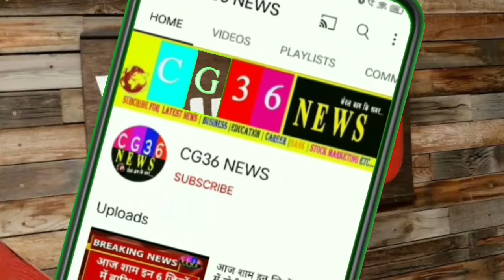Chhattisgarh:- लोकसभा चुनाव से जुड़ी बड़ी खबर government agencies/CG government policy/government